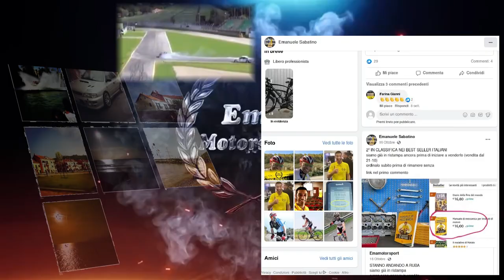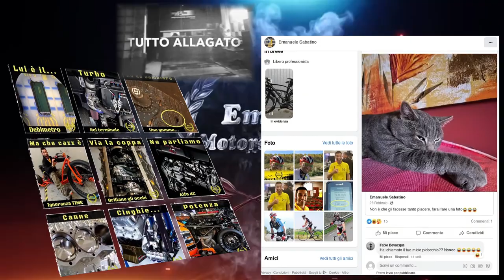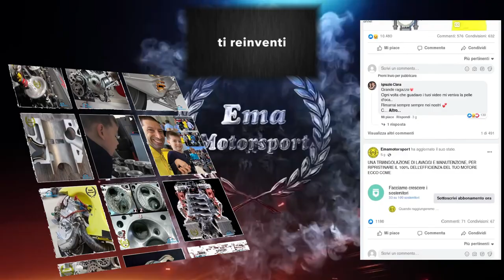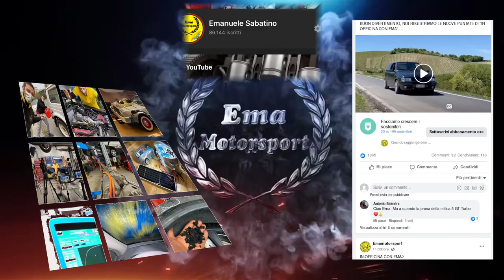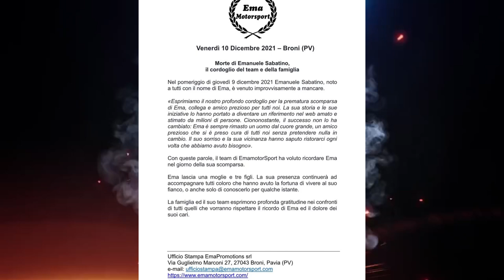Ema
Per il materiale si ringraziano i siti social di Emanuele Sabatino ed Emamotorsport (Facebook, Instagram e Youtube).

***CREDITS***

Track: Coming Home (Part II)
Artist: Skylar Grey
Album: Coming Home
Concesso in licenza a YouTube da:
UMG (per conto di Kid Ina Corner (Skylar Grey)/Shady Records); UNIAO BRASILEIRA DE EDITORAS DE MUSICA - UBEM, LatinAutorPerf, UMPG Publishing, SOLAR Music Rights Management, Warner Chappell, LatinAutor - UMPG, Sony ATV Publishing, CMRRA, BMI - Broadcast Music Inc. e 17 società di gestione dei diritti musicali